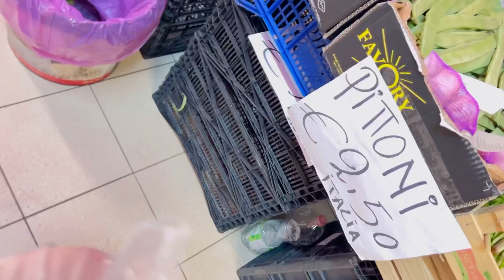قدها وقدود ☺️المراة كي تحقق كل اهدافها 🌷غريبة درع بكل تفاصيلها 🌸 روتين مسائي تحفيزي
غريبة-درع